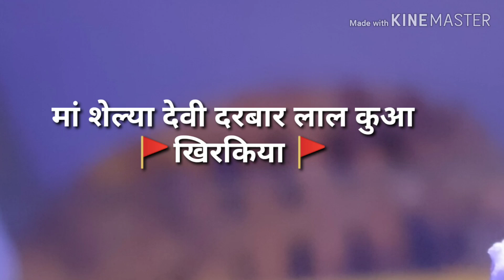Khirkiya Navratri 2019